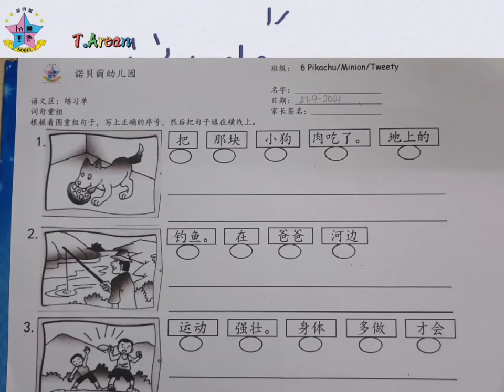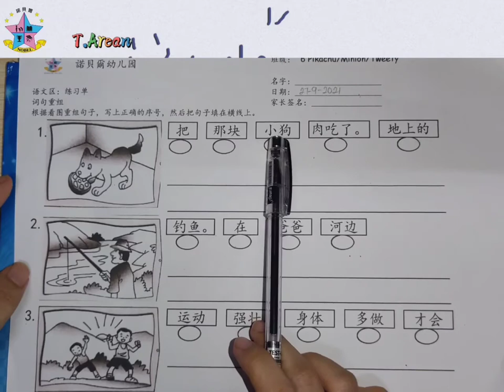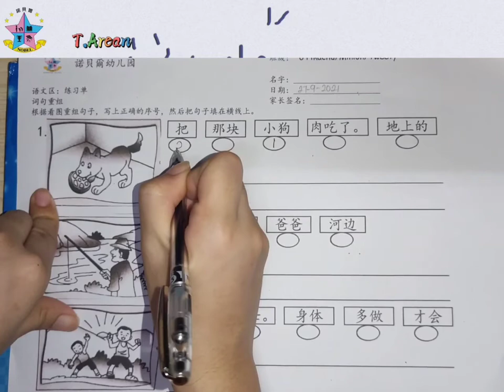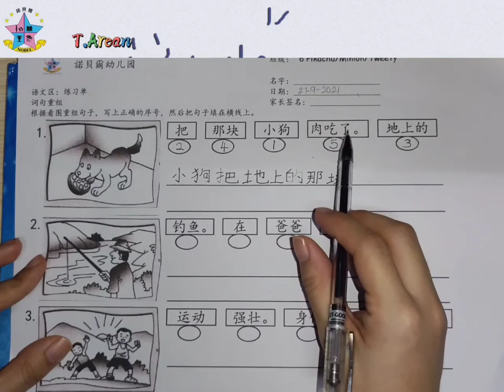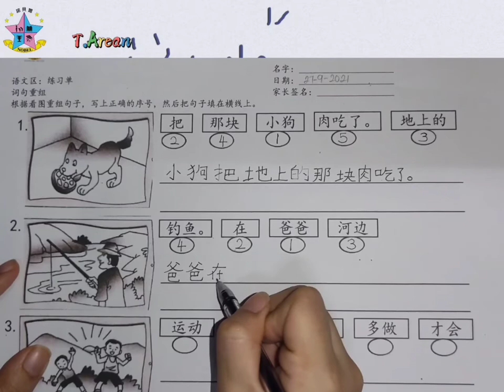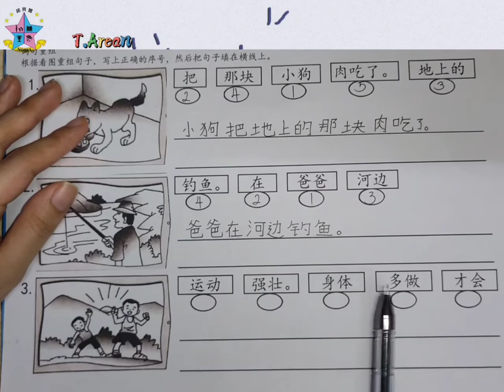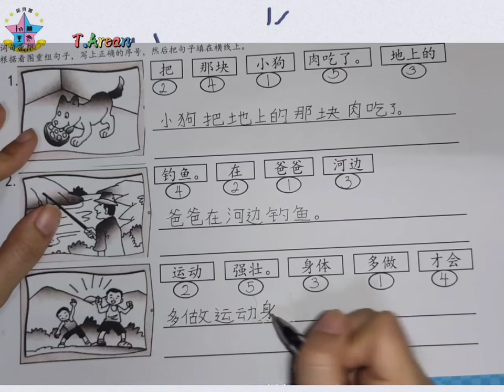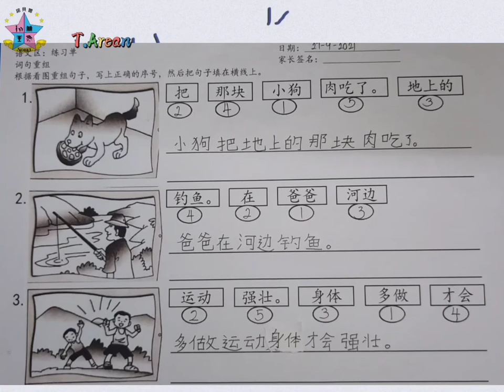6Years——词句重组